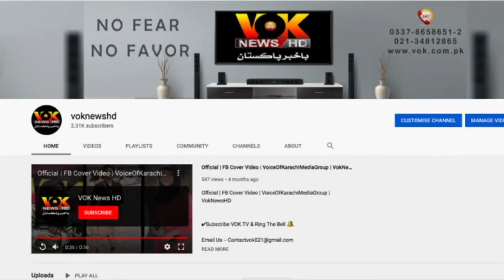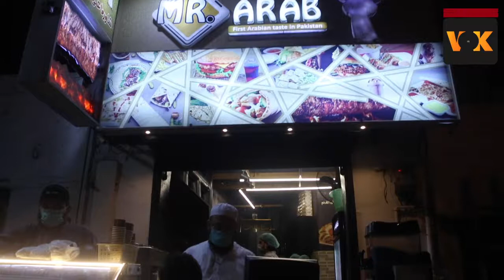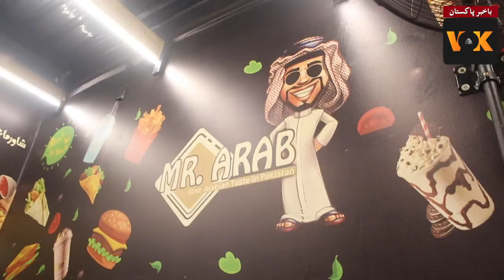By 1 Get 1 Free Limited Offer | Mr Arab Shawarma Makkah Branch| Now Open In Karachi | VOKNewsHD